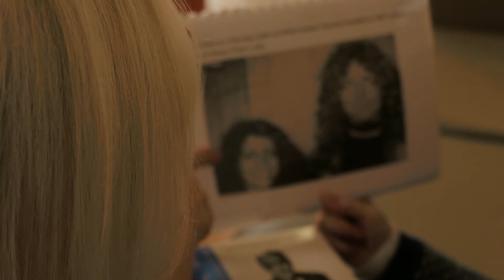Meadow Ward What To Expect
Produced in partnership between Worcestershire health and Care NHS Trust and Michael Carnell.